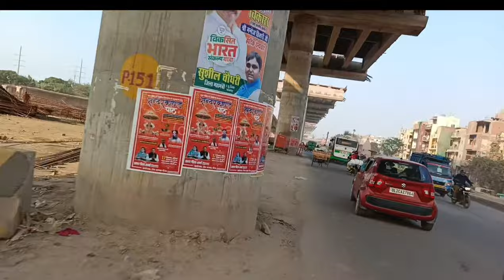दिल्ली देहरादून एक्सप्रेसवे | Delhi Side Shastri park progress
From _ Ghaziabad Uttar Pradesh(INDIA)